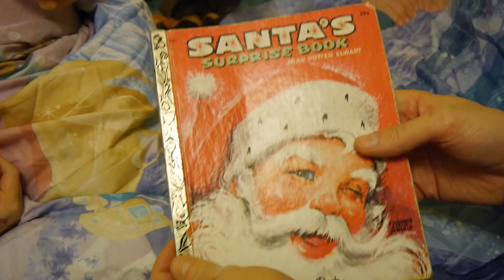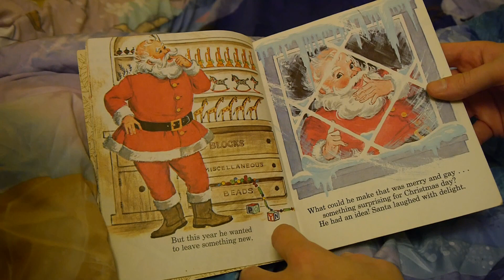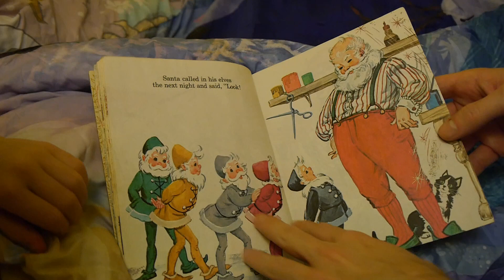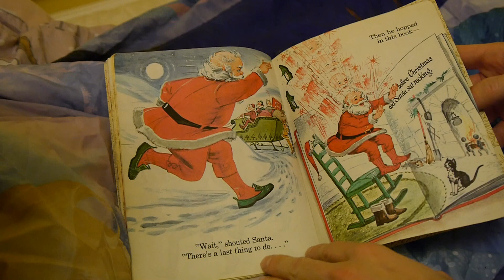Santa's Surprise Book | Nostalgia Nerd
A spontaneous Christmas eve story telling of Santa's Surprise Book!